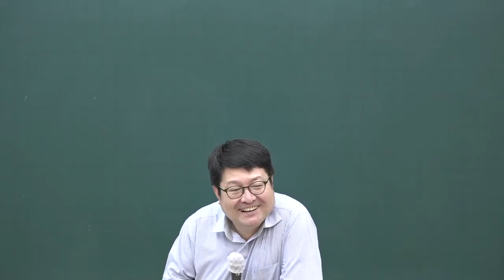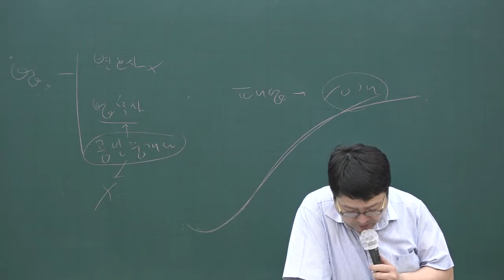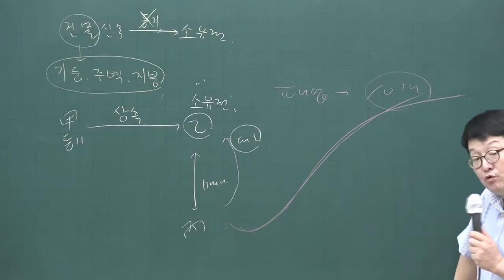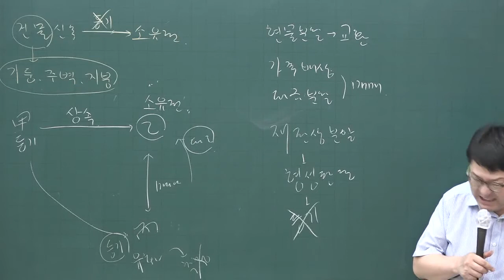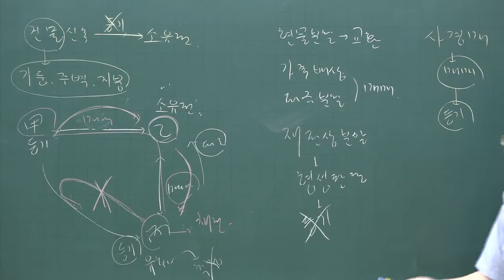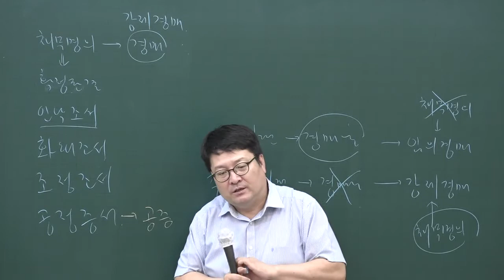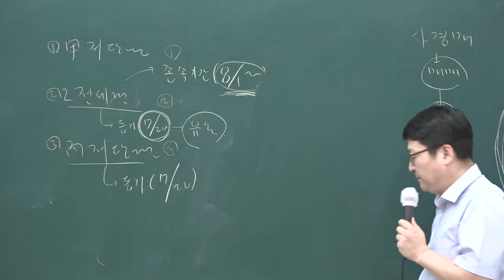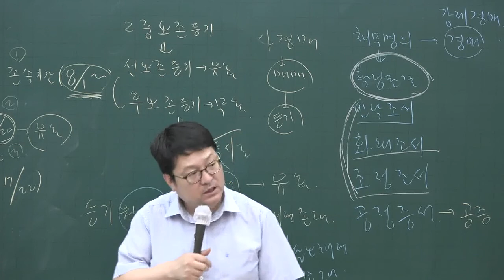[공인중개사 무료인강 올프리]2020 적중문제풀이과정 공인중개사 민법 및 민사특별법 15